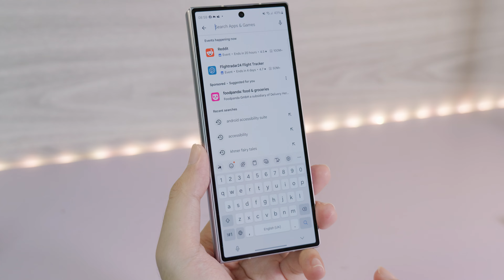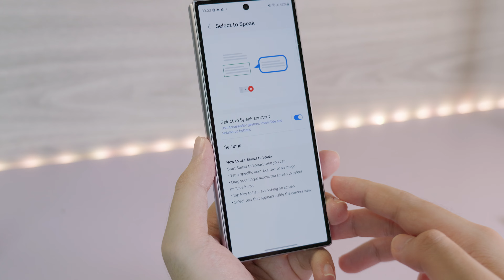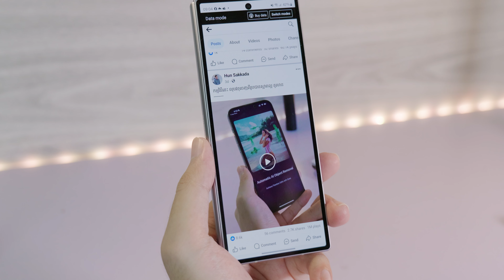អោយទូរស័ព្ទអានអក្សរ សំខាន់ស្គាល់ភាសាខ្មែរទៀត - Select to Speak